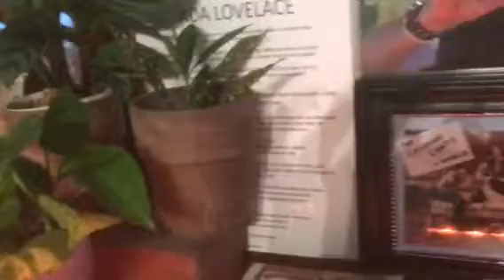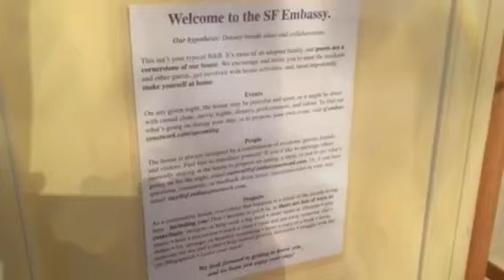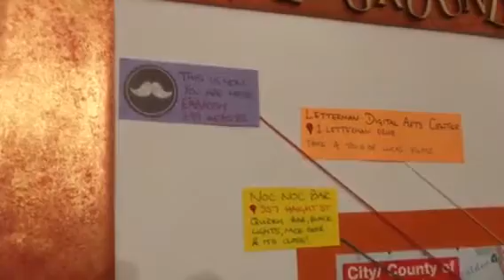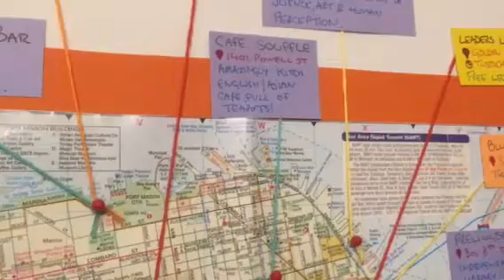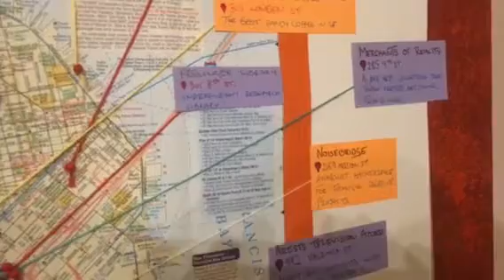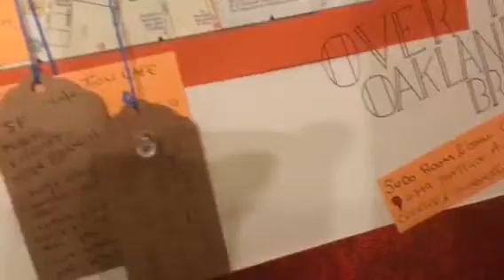The Embassy SF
Most fascinating place I've seen / been in ages. This is just my room outwards to top of the stairs. Downstairs = parlors, salon, dining room and nooks everywhere, communal kitchen , solarium underground and original bowling alley just for good measure. Ad hoc meetings sparking always, projects and solitude and an intentional curation of emergent culture. 14 residents , frequent salons with guests and rotating residents / visitors - growing international movement. Oh yeah, lovely people.

In an area of magic I last saw / imagined when reading Mr Wilsons Cabinet of Wonders in 2000 ( or so )